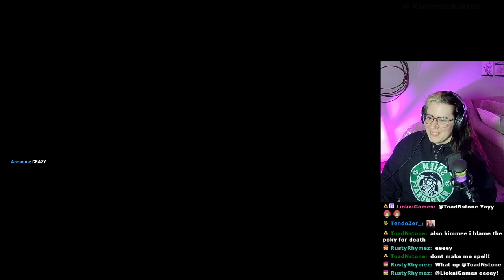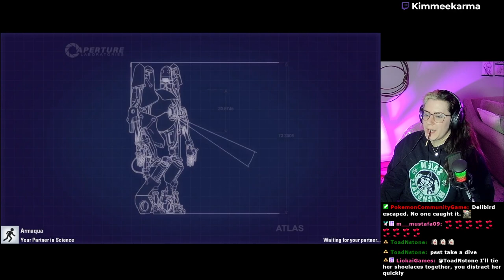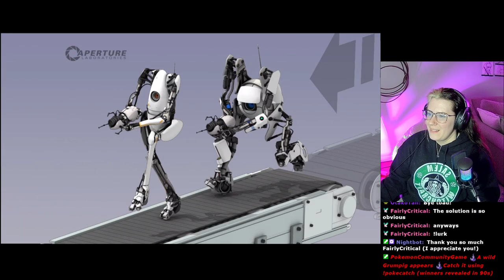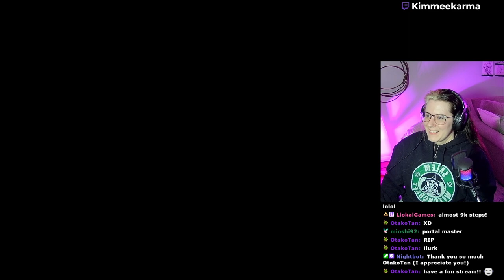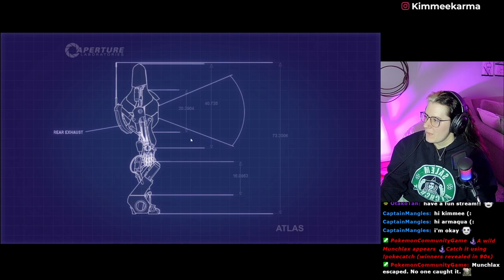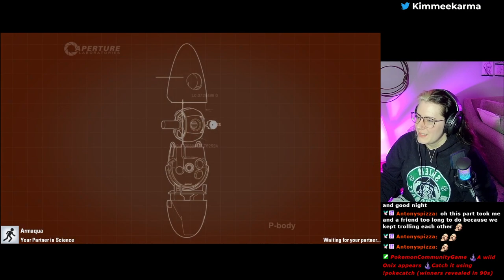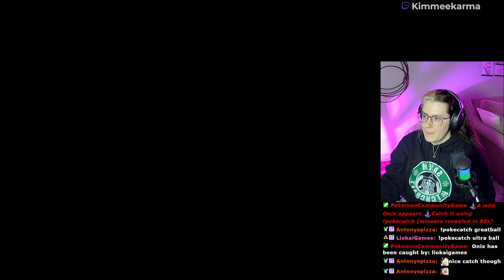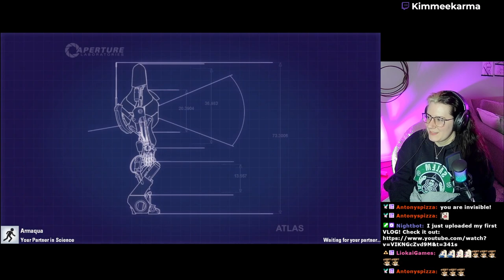Playing Portal 2 with my Mod, @Armaqua - VOD [Part 1]